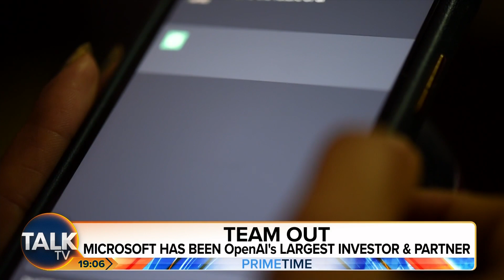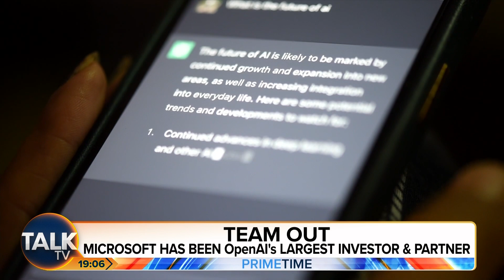“It Could Potentially Extinct The Entire Human Species” | How BIG Are AI Risks?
Hundreds of employees at OpenAI have threatened to quit unless the board of the ChatGPT creator resigns and Sam Altman is reappointed as chief executive, reversing a dramatic boardroom coup.

More than 500 of OpenAI’s 770 staff have signed an open letter which says the process through which Altman and his co-founder Greg Brockman were removed on Friday has “undermined our mission and company.”

It adds: “Your conduct has made it clear you did not have the competence to oversee OpenAI.”

The letter was published online hours after Microsoft’s boss Satya Nadella tweeted that he was bringing Altman in-house to build and lead a team researching advanced artificial intelligence.

Microsoft is the biggest shareholder in OpenAI with a 49 per cent stake worth $10 billion.

TalkTV’s Rosanna Lockwood is joined by The Times' technology business editor Katie Prescott and chief executive of Conjecture Connor Leahy to discuss the story and the risks of artificial intelligence.

Connor says: “It could potentially extinct the entire human species.”